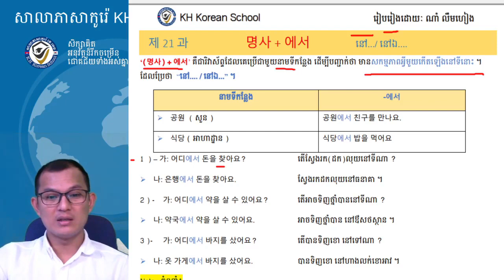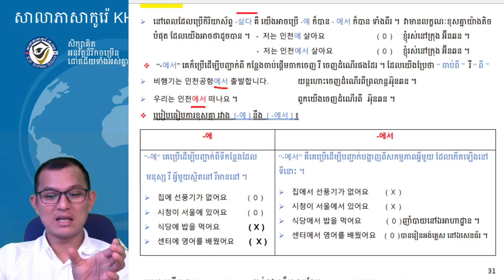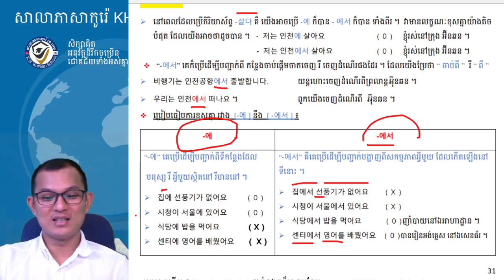សិក្សាភាសារកូរ៉េកម្រិតដំបូង 한국어 문법 :-에서 (វីដេអូភាគទី១)